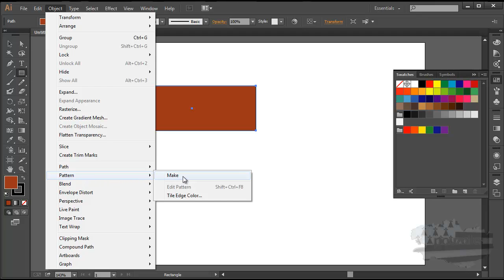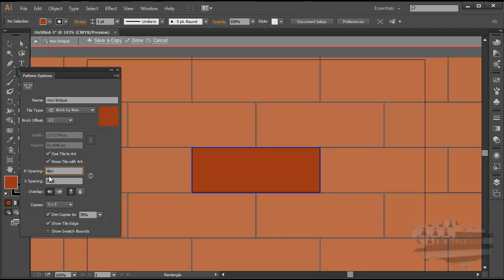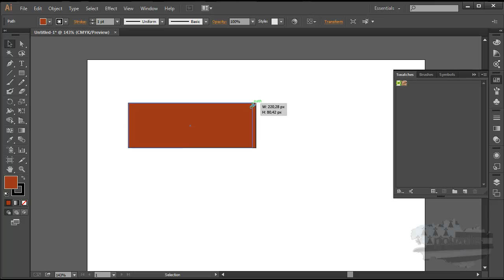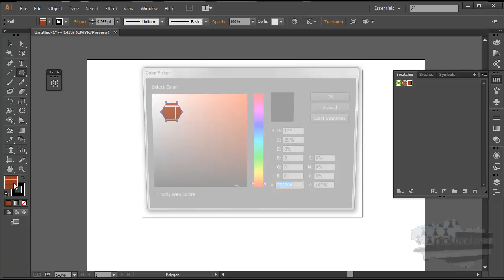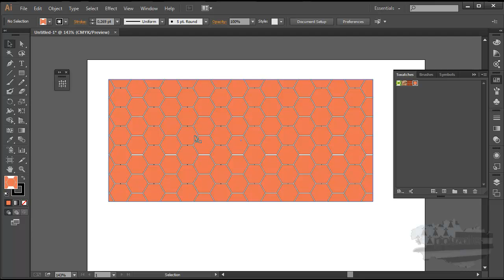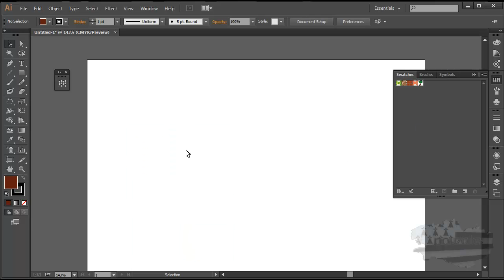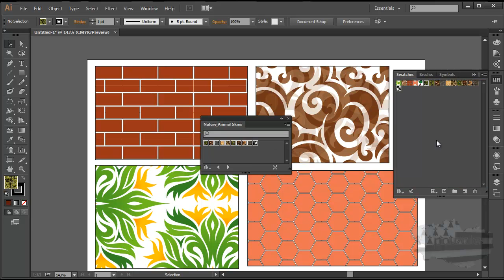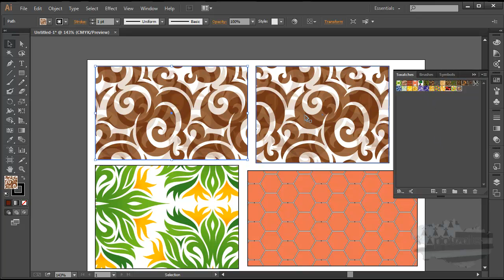tuto illustrator Créer un motif